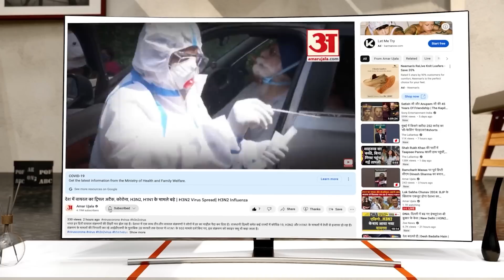Cyclone Biparjoy: बिपरजॉय के बाद अब तूफान 'TEJ' देगा दस्तक, मचेगी भयंकर तबाही !| Gujarat Cyclone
Biparjoy के आने के बाद तो हमने देखा ही की कितनी तबाही हुई और समय रहते लोगों को सुरक्षित स्थान पर भेजने के बाद कोई भी जनहानि नहीं हुई। हालांकि अब जो अगला तूफ़ान आएगा वो इससे भी ज्यादा खतरनाक हो सकता है। जो तूफ़ान आएगा उसका नाम Tej होगा।